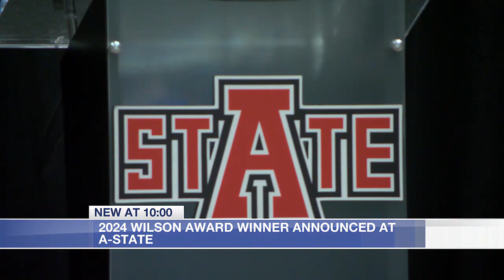Arkansas State University honors Distinguished Service Award recipients